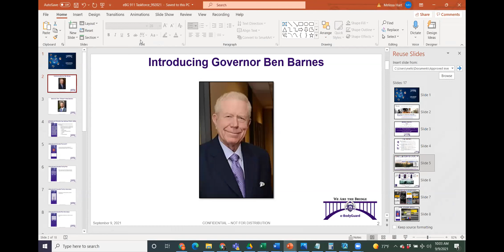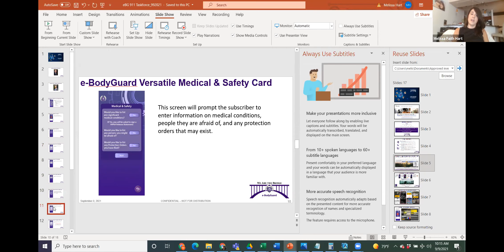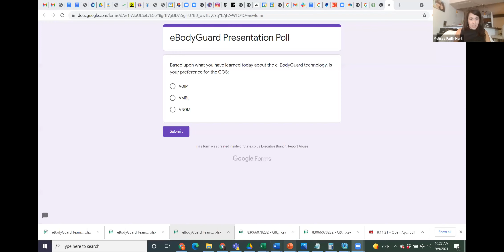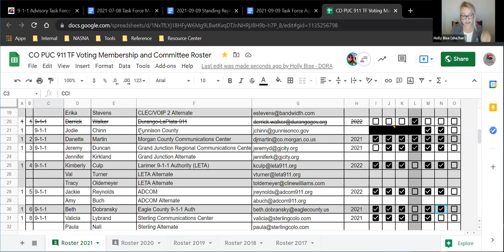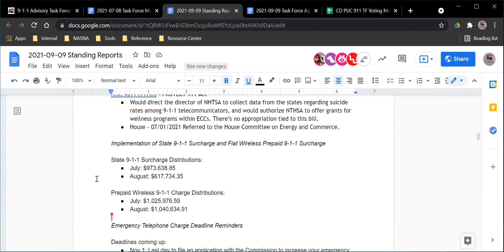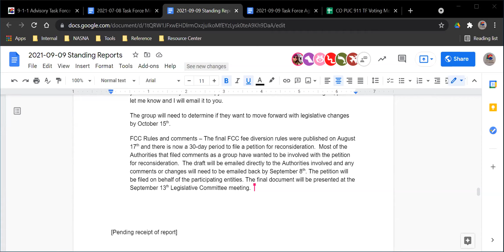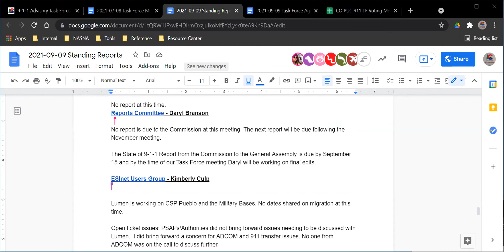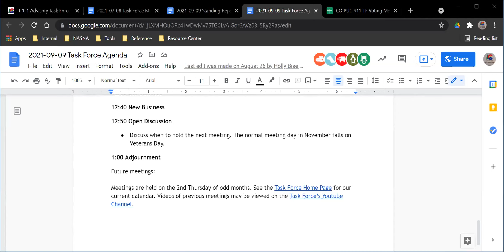Advisory Task Force September 9, 2021